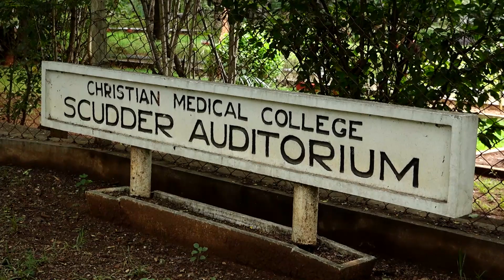Luminary Lecture 2023 - Lineages of Environmentalism by Ramachandra Guha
Towards community building across the many campuses of CMC, the popular Luminary Lecture series, one of the highlights of the Centenary Year of Medical Education in 2018, was re-started. This series aims to feature luminaries from non-medical disciplines, with a focus on humanities, social and environmental issues, etc. to educate, inspire and broaden the knowledge of the CMC community in its understanding of the world at large.

The first Lecture for 2023 was delivered by Ramachandra Guha, one of India's leading historians, on June 21.

Guha's talk focused on the prescient writings and work of five people from the early to mid-20th century. They raised the alarm that development sans ecological sustainability would only lead to environmental degradation and disaster for human populations in the long run.

Guha spoke of the aesthetic, educational and political environmentalism of Rabindranath Tagore; the sustainable agro-forestry of Mirabehn (who worked with Gandhiji for many years); the inter and trans-disciplinary ecological thinking and approach of Radhakamal Mukerjee (Professor of Economics at Lucknow University); the holistic urban planning principles and aspects that Patrick Geddes, a Scottish town planner, espoused, and the broad and comprehensive focus on sustainable environments by Madhaviah Krishnan, a pioneering wildlife photographer, writer and naturalist.